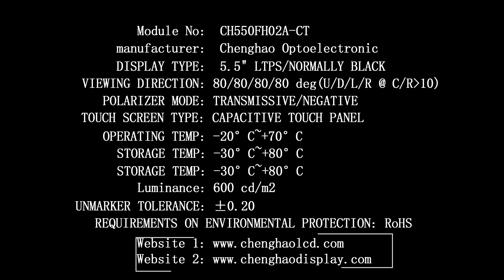5.5" Driver IC HX8399C TFT LCD Display Custom Capacitive Touch Panel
Quality TFT LCD Display from China.
Shenzhen ChengHao Optoelectronic Co., Ltd. quality manufacturer from China.